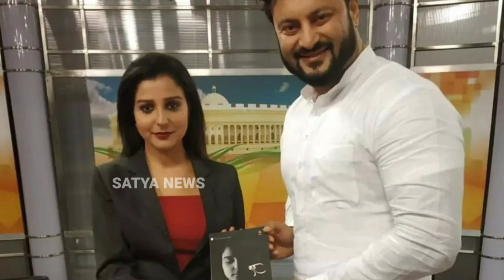ଆସିଲା ବଡ଼ ଦୁଃଖ ଖବର, ଆଉ ନାହାନ୍ତି ଏହି ବରିଷ୍ଠ କଳାକାର - Superstar Anubhv Mohanty big Father is no more